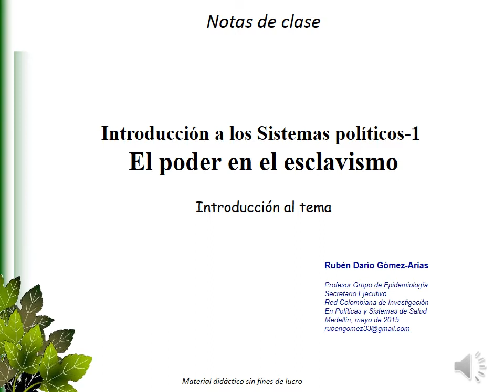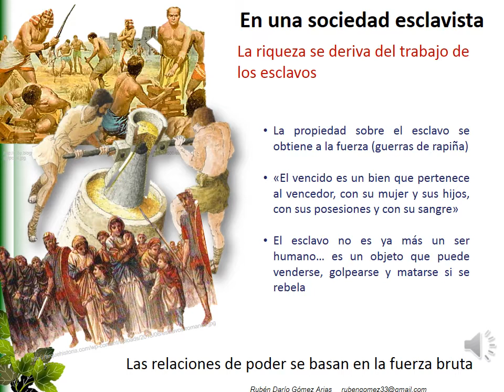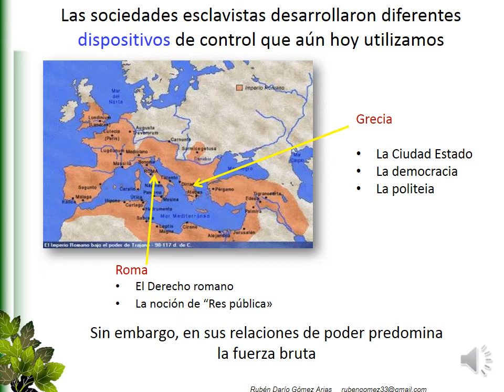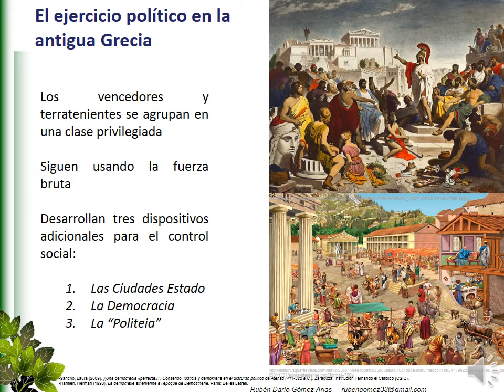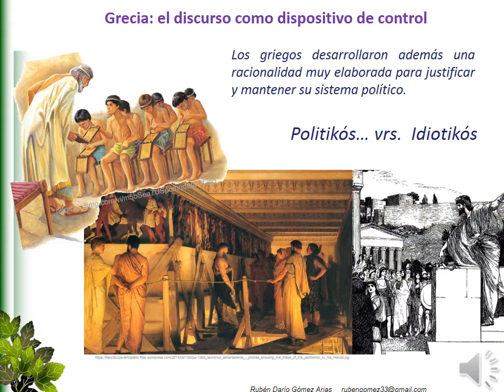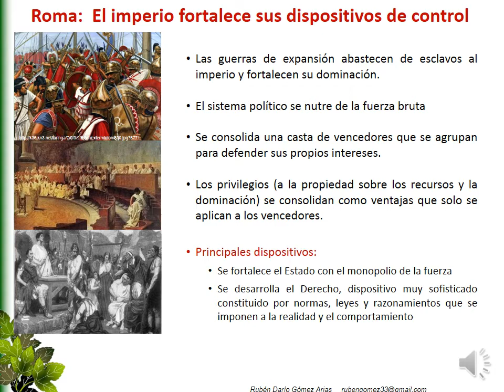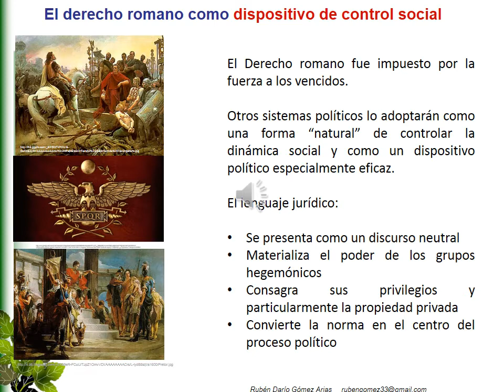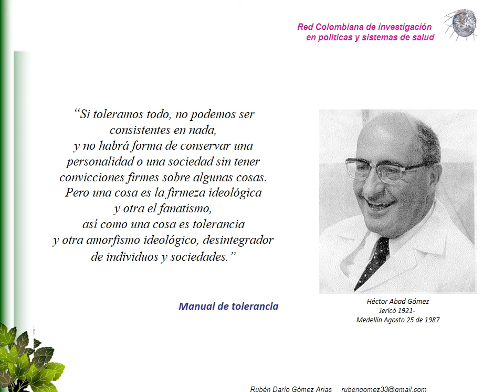Sistemas políticos 1: Esclavismo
Dispositivos políticos durante el esclavismo